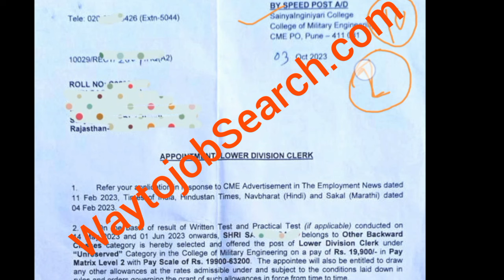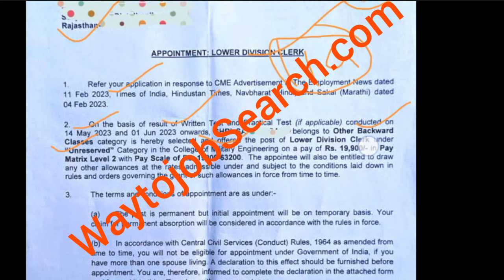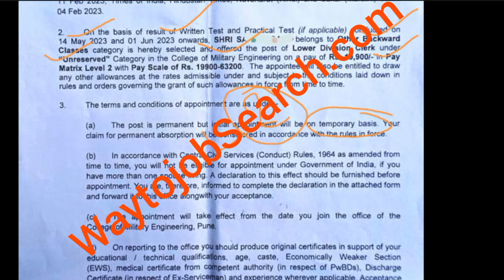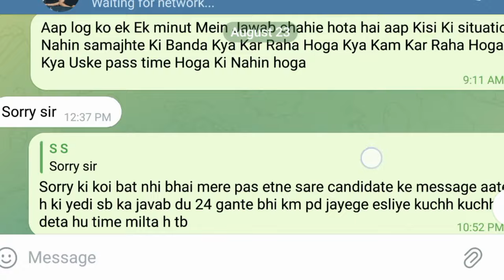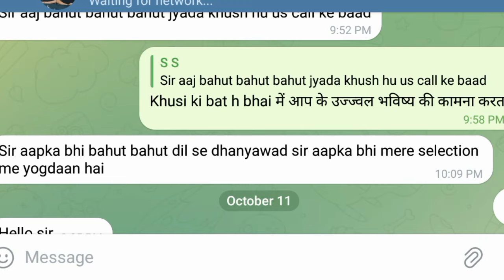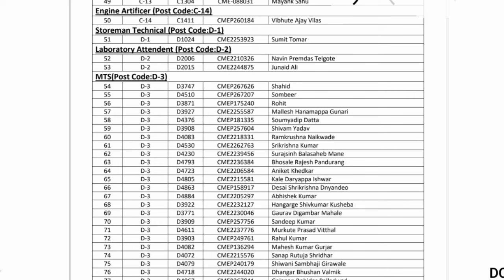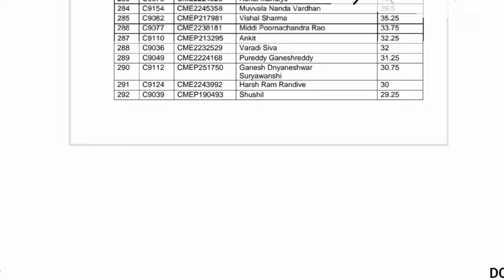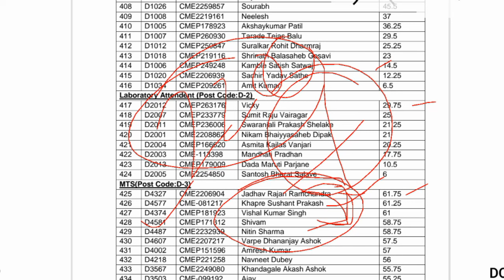Army Group C Centre Waiting Joining letter out|Army group c Waiting list कसे देखे & Joining rules